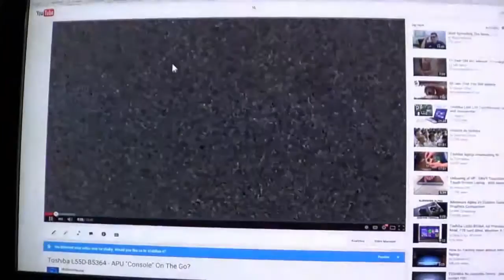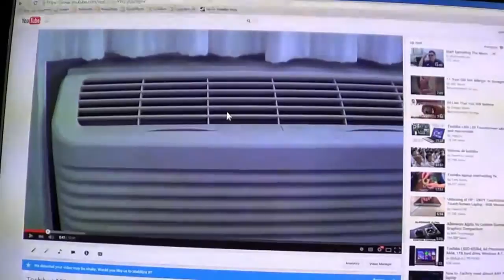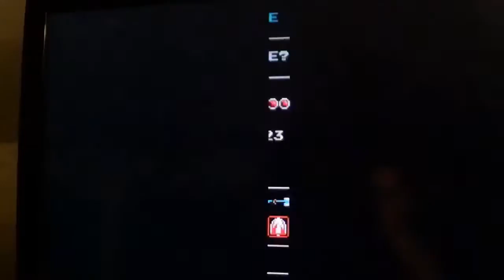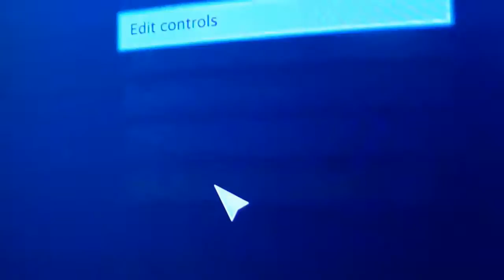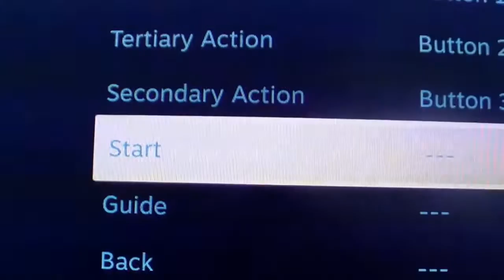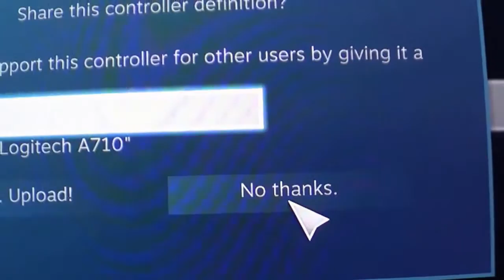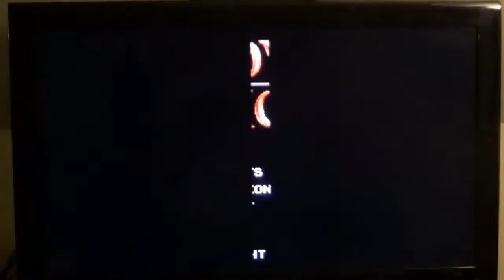Shovel Knight With A REAL NES Controller!!! :-)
I've had Shovel Knight for a year now.  It's time to get the thing working with a REAL NES controller from back in the day!!!  :-)  Hope this saves some confusion for anyone wanting to set something up like this.

This video technically is a followup to my first attempt to use "emulator controllers" with this game about a year ago.